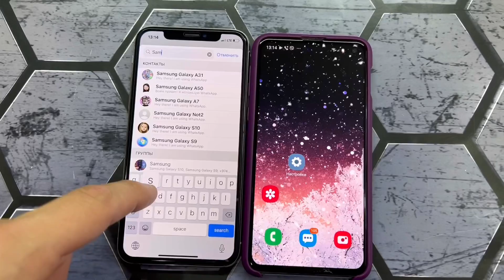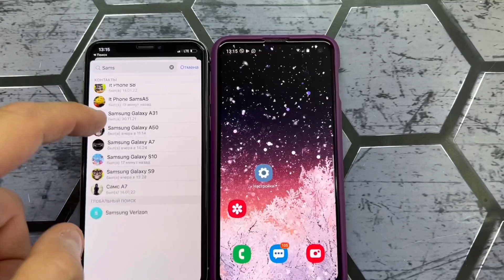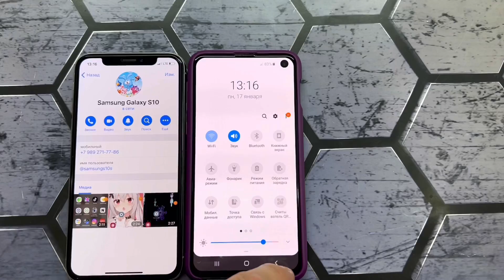Outgoing WhatsApp/Telegram/Viber/Signal Calls Samsung Galaxy S10 android 9.0 & IPhone X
Outgoing Call WhatsApp/Telegram/Viber/Signal Calls Samsung Galaxy S10 android 9.0 & IPhone X